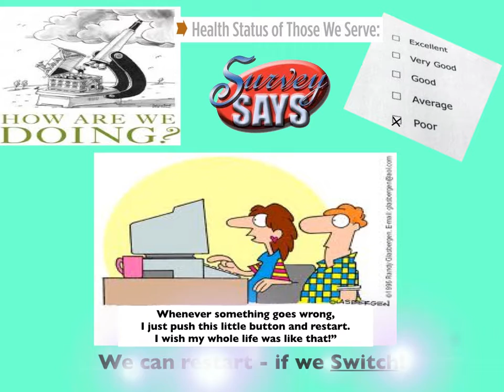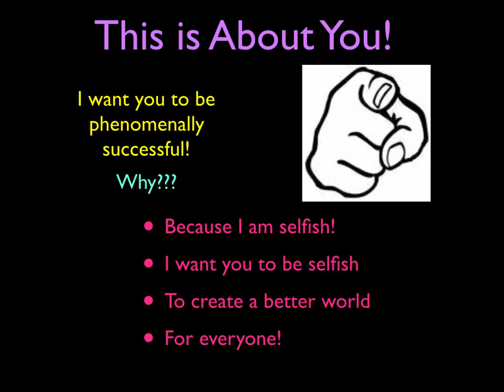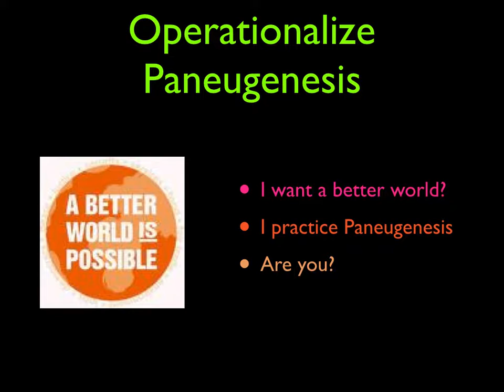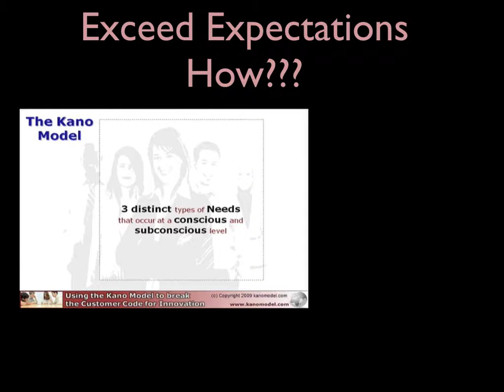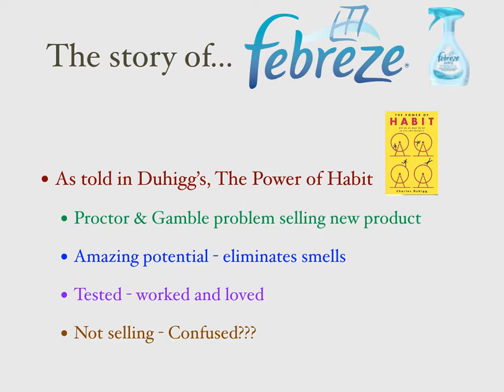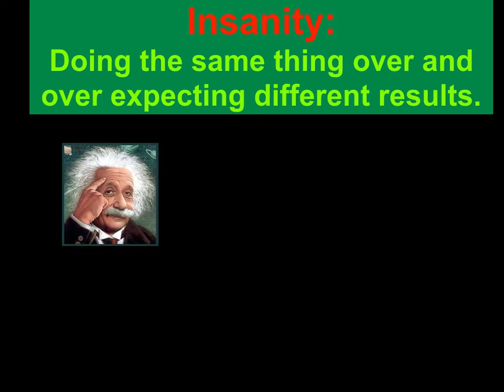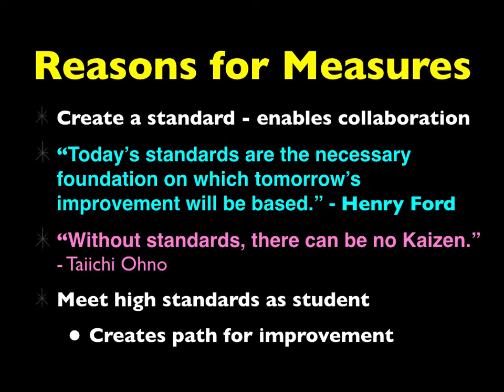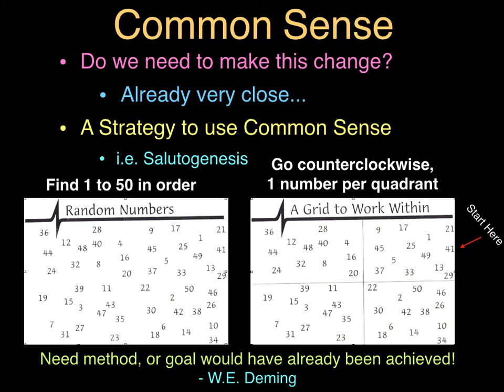Concepts for Creating Better: Getting to +3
Recorded Fall 2017 - This is the introductory lecture for the capstone class in Pubilc Health Studies.  The lecture sets a basis for this course.  It is an update to the "Creating Better Video".  It describes a way to not only make things less bad, but actually better, better than the status quo. This better is not just recovery but about creating a new and better reality.  It also provides the new Paneugenesis Model.